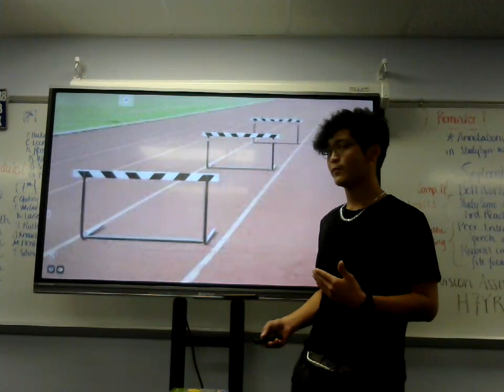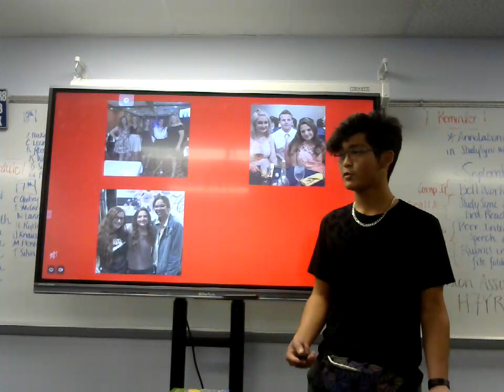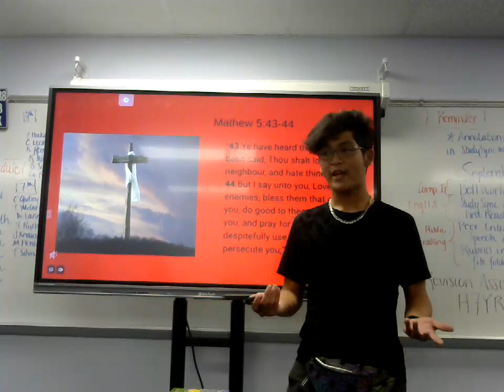Alvaro Peraza : Peer Introduction (Julia Smith)